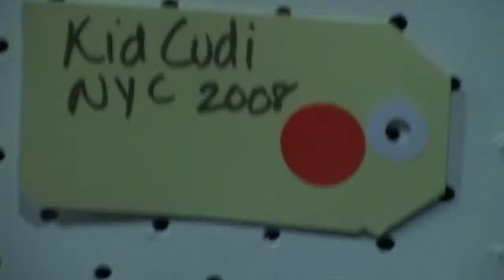Mel D. Col - The American Photo Exhibit at The Culprit Club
The Culprit Club proudly presents 'The American Music Photo Exhibit', a ONE NIGHT ONLY international debut by highly acclaimed New York City photographer, Mel D. Cole.

Spending the last 16 years documenting the hip hop scene, Mel D. Cole ( @meldcole / MelDCole.com / Villageslum.com) has worked with HUNDREDS of artists including the likes of:

Mel D. Cole is also know for his clothing collaborations with labels such as Flud watches, Etnies and Leroy Jenkins - his latest being with Legendary soccer brand Umbro.

'The American Music Photo Exhibit' showcases images spanning a vivid 15 year career working within the American hip hop community, from the recording studios in NYC, to the streets of Kenya.

Shot/Cut: onlyodd
Web: onlyodd.net

Beat: Nerve @nerve.mp3